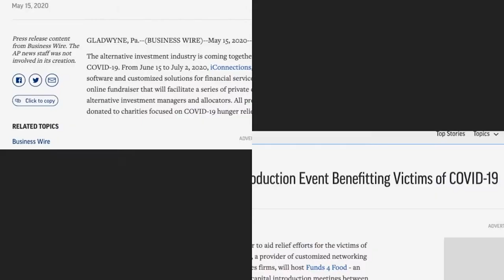Gary Cohn & Tom Bossert: A Conversation on The New Administration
During iConnections’ 2021 Global Alternatives Conference, Ron Biscardi, CEO of iConnections, Tom Bossert, Former Homeland Security &
 Counter terrorism Advisor, President, Trinity Cyber,
National Security Analyst,
 ABC, Distinguished Fellow,
 Atlantic Council, and Gary Cohn, Vice Chairman of IBM,
 Co-Chairman of Cohn-Robbins,
 Former Director of the National
Economic Council, Chairman
 of the Board of Pallas Advisors,
 Member of multiple corporate,
 advisory and non-profit boards, discuss The New Administration.

About iConnections

iConnections is a community that connects the investment management industry year-round. Our software platform seamlessly connects managers and allocators for virtual meetings, giving managers the ability to subscribe and share information with allocators who can efficiently select and meet managers all on one platform. Uniquely, purpose and philanthropy are embedded in the way iConnections works, with charitable initiatives and fundraising as a central pillar of the ecosystem. The scalable technology powering iConnections can be used for bespoke events by managers, allocators and service providers. In an environment where physical events and meetings are no longer the norm, we’ve reimagined how the investment industry connects. to learn more about how iConnections helps people invest in progress.